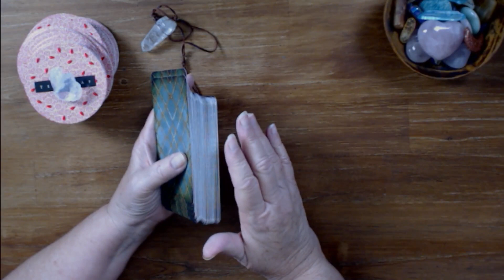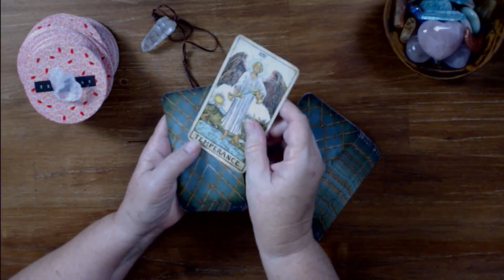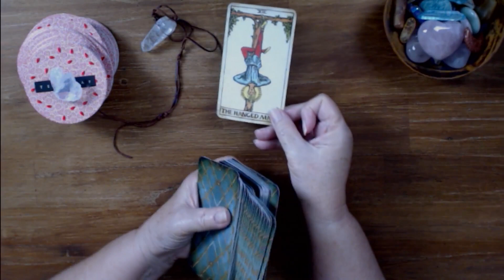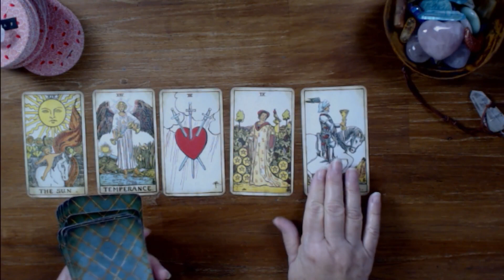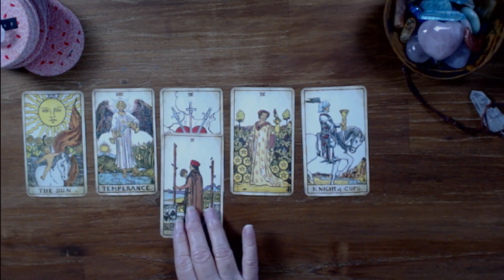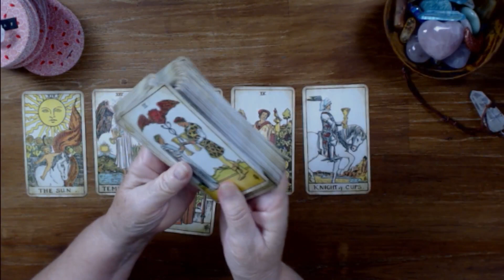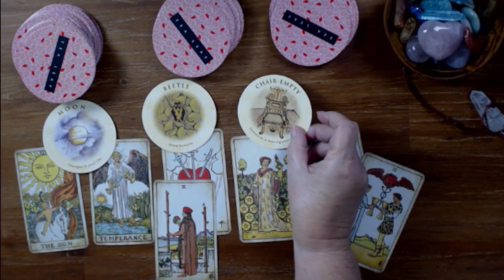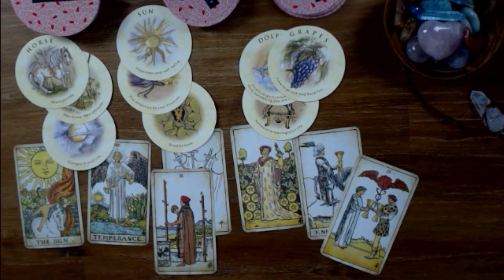Releasing the Past! 🌟 Weekly Tarot Reading 🌟12-19th Feb 2023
Hello and welcome to your 🌟 Weekly Tarot Reading 🌟 29 JAN- 5 FEB 2023 for the Collective Energies!
💛 Sending love and light to everyone, and a big thank you to all the kind and caring people out there. You make the world a brighter place. 💫
Deck: RWS deck by  Conrad Steyn Pams Old Deck
+ Rae Hepburns Tea Leaf Fortune Cards